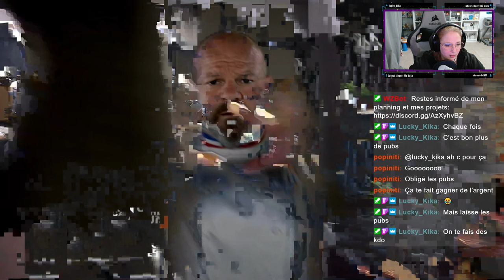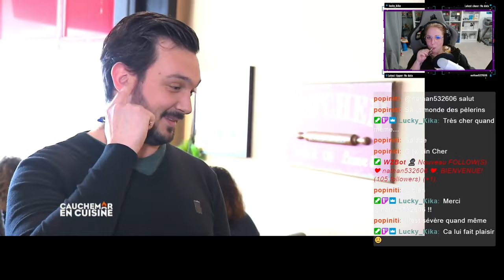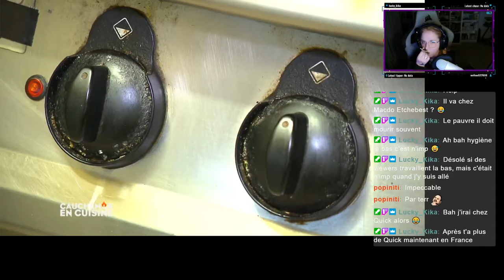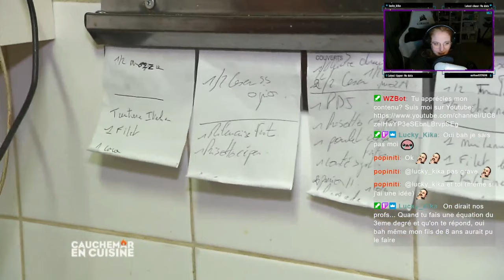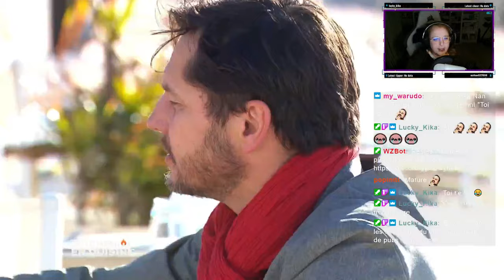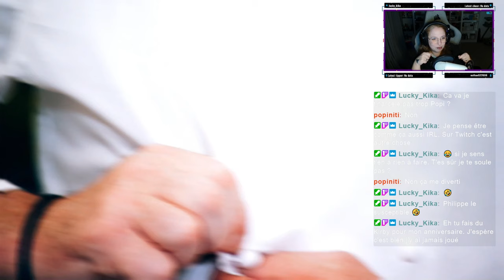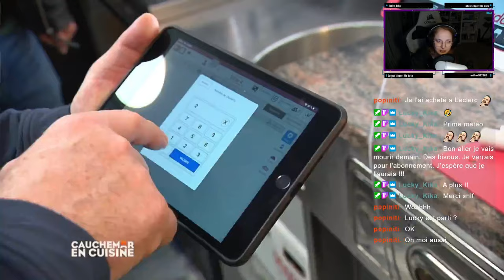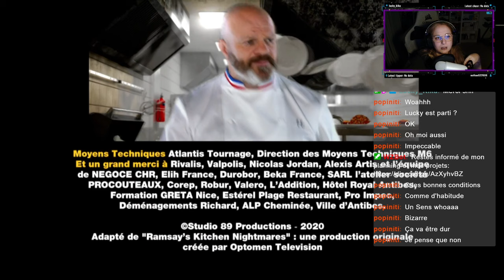React by KanjOu: Cauchemar en cuisine Antibes